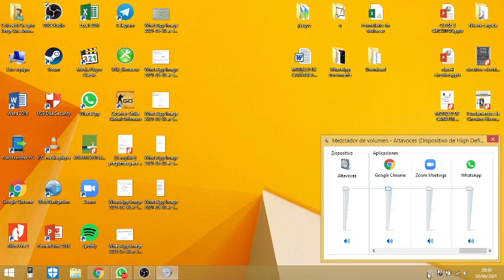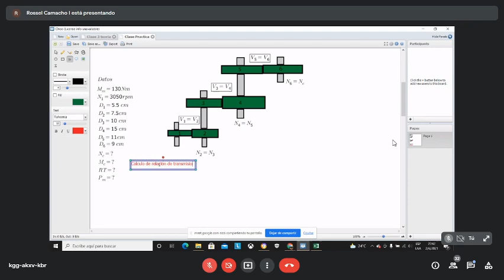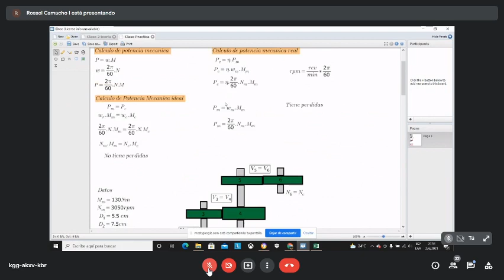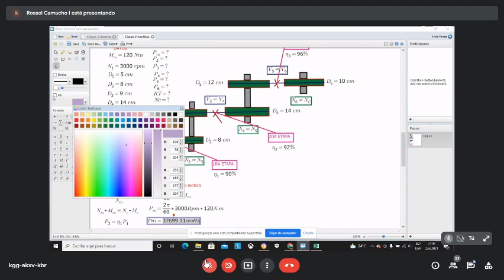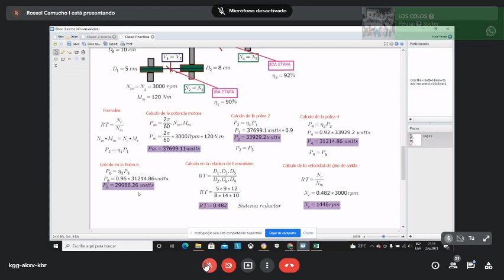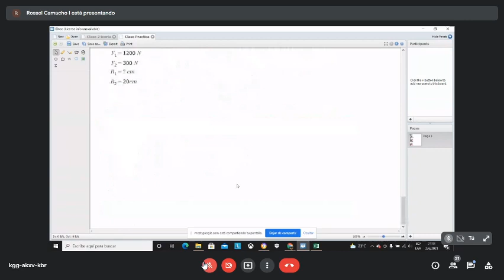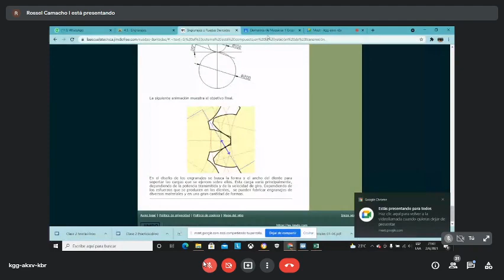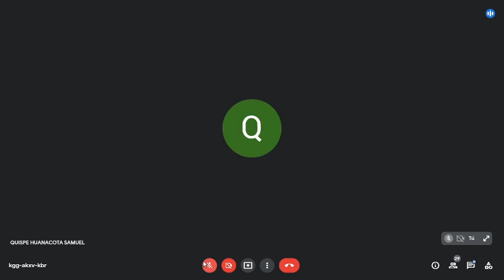Clase 2 EM1